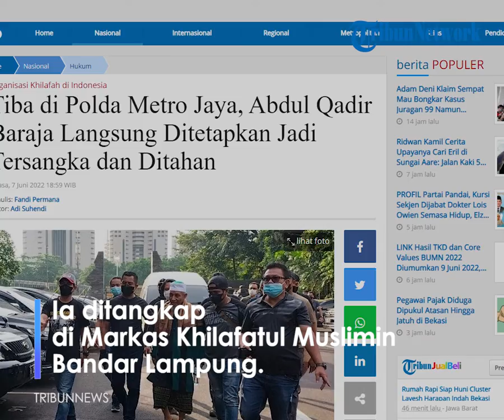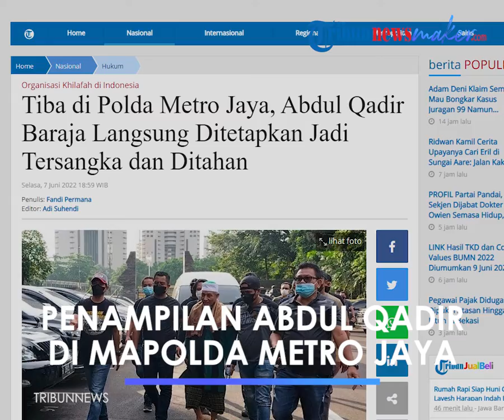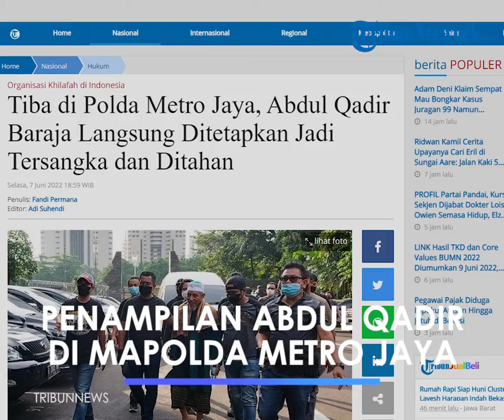Penampilan Abdul Qaqir Hasan Baraja di Mapolda Metro Jaya, Lambaikan Tangan saat Turun dari Mobil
TRIBUN-VIDEO.COM - Pemimpin kelompok organisasi Khilafatul Muslimin, Abdul Qadir Hasan Baraja, ditetapkan sebagai tersangka kasus pelanggaran undang-undang ormas.

Ia ditangkap di Markas Khilafatul Muslimin Bandar Lampung.

Setibanya di Jakarta, ia langsung ditahan di Rutan Polda Metro Jaya.

"Sudah ditetapkan tersangka dan langsung ditahan di Rutan Polda Metro Jaya," ujar Kabid Humas Polda Metro Jaya Kombes Endra Zulpan kepada wartawan, Selasa (7/6/2022).

Selanjutnya, penyidik akan memeriksa kondisi kesehatan Abdul Qadir usai melakukan perjalanan darat dari Lampung.

Setelah itu, Abdul Qadir bakal ditahan di Rutan Polda Metro Jaya selama proses penyidikan.

Artikel ini telah tayang di Tribunnews.com dengan judul Tiba di Polda Metro Jaya, Abdul Qadir Baraja Langsung Ditetapkan Jadi Tersangka dan Ditahan,